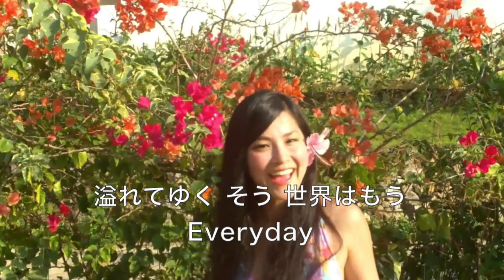Hanauta (Ruth) - Instrumental (Karaoke with Lyrics)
＝関連動画＝